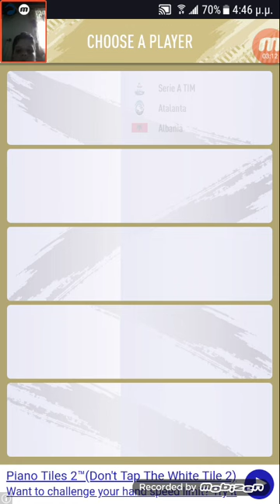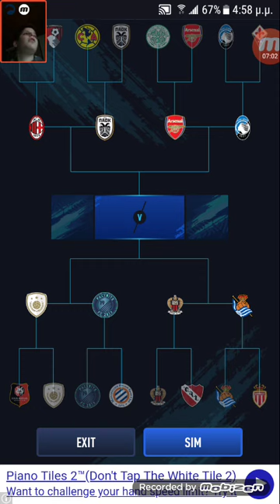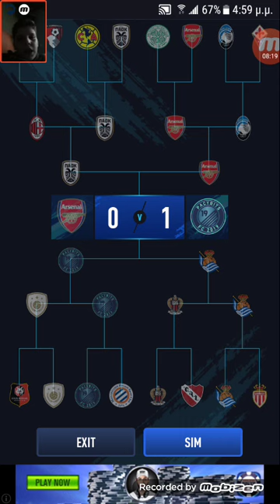Βίντεο μετα απο 2 ευδομάδες